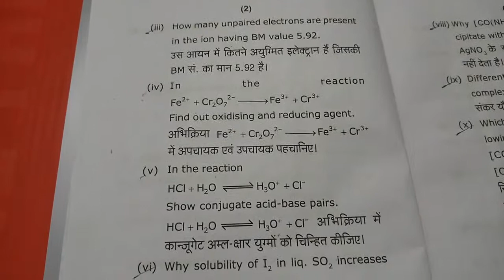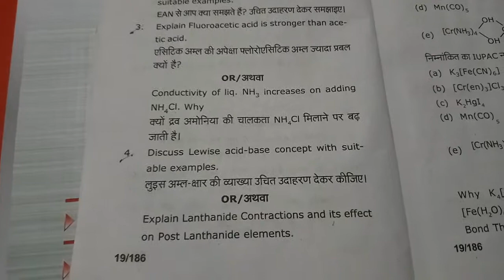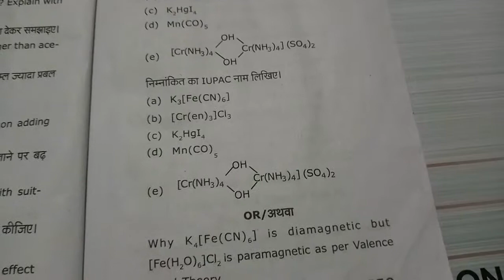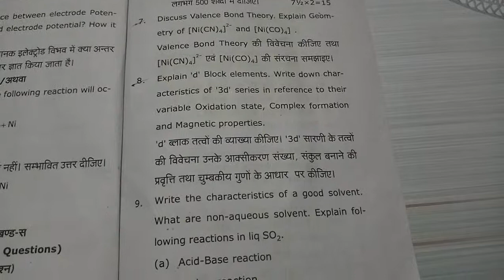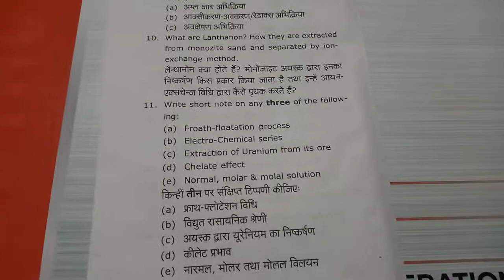VBSPU B.Sc 2 year Chemistry first paper 2019